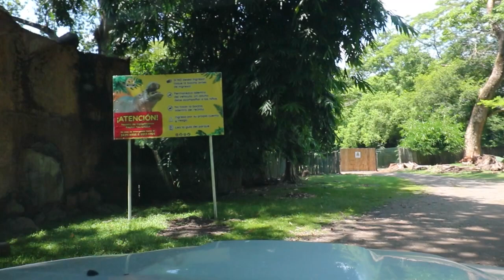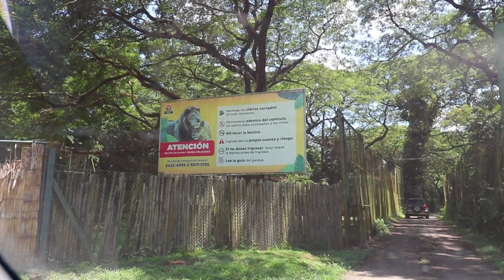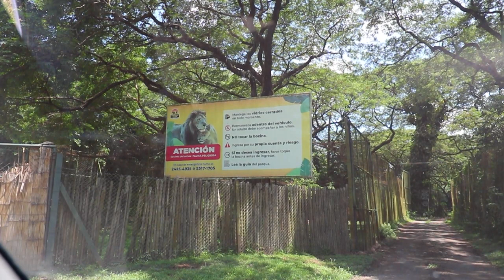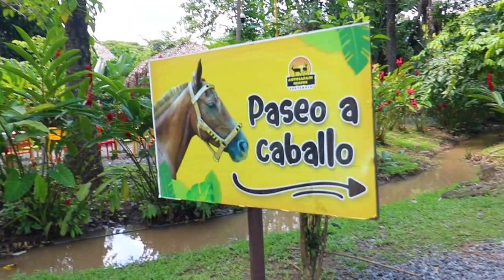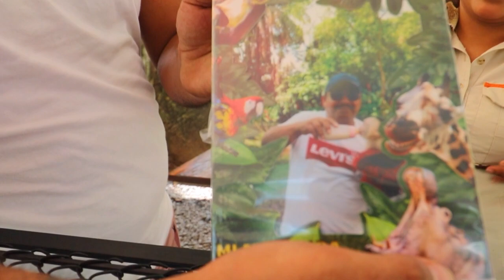AUTO SAFARI CHAPIN increíble lugar para pasar EN FAMILIA tienes que CONOCERLO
guatemala es uno de los mejores lugares para visitar lleno de muchas tradiciones y lugares increibles buena gastronomia contumbres ancestrales y muchos mas te invito a conocer conmigo el pais de la enterna primavera